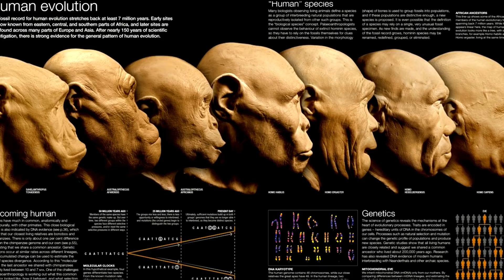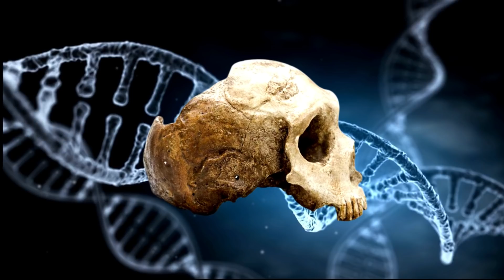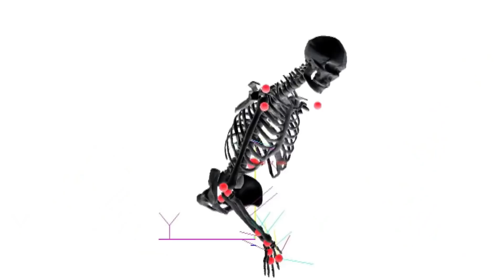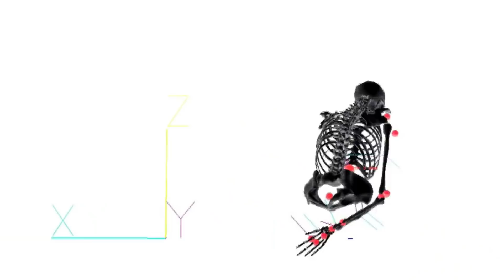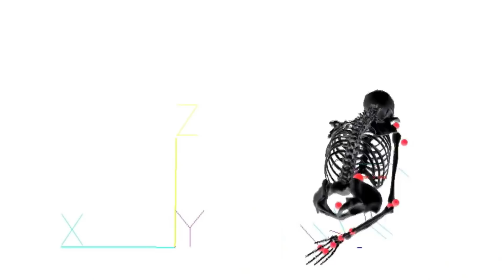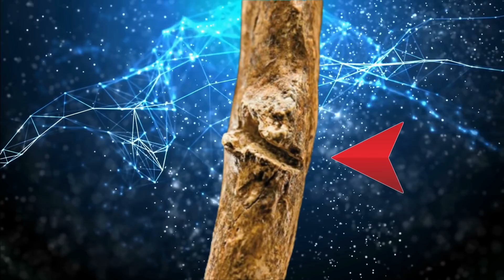Neanderthal CSI: 50,000 Year Old Stone Age Investigation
In this Neanderthal CSI: 50,000 Year Old Stone Age Investigation, we'll be examining some of the oldest and most mysterious artifacts ever found. From bones to tools, we'll be examining everything that has led us to believe that Neanderthals lived in Europe 50,000 years ago!

If you're interested in history and prehistoric discoveries, then this video is for you! We'll be exploring some of the most mysterious artifacts ever found and learning about the history and origins of Neanderthals. Don't miss out on this fascinating Neanderthal CSI: 50,000 Year Old Stone Age investigation!

Neanderthals, Homo neanderthalensis, were stoutly built and big-headed humans, and lived at the same time and in the same areas as modern humans, the Cro Magnons.  But they went extinct.  Anthropologists have tried to solve the mystery of Neanderthal's fate since the first fossils were discovered in the Neandertal Valley in Germany in the 1800s. Neanderthals, Denisovans, Homo Erectus, Homo Sapiens, all share a common ancestor.

Since Darwin's time, scientists have debated the relationship between Neanderthals and modern humans.   Neanderthals sometimes seem like our primitive ancestors, recognizably human, yet not fully human.  Neanderthals often have been judged by us as inferior, but their exact fate remains a mystery. Whatever happened, we won the war of evolution.

Chapters:

0:00 Who Were the Shanidar Neanderthals ?
2:18 Shanidar 3 Skeleton Spear Wound
4:17 Throwing Spears vs Stabbing Spears
6:54 Shanidar 3 Cause of Death ?
8:38 The Suspects and Conclusion